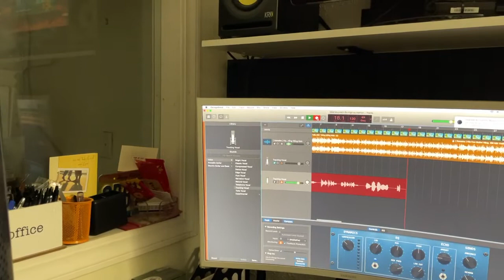6-Year-Old Nathan sings his original song "Swim Swim Little Gold Fish" | Grow With Me Kids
GrowWithMeKids Want To Show 'About Me' Activities Such As Playing With Friends, Being Physically Active, Reading, Playing Imaginatively, Learn, Doing Chores, And Also Make FUN Movies

6-Year-Old Nathan sings his original song "Swim Swim Little Gold Fish"